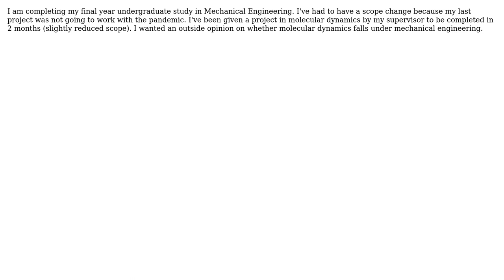Is molecular dynamics relevant for an undergraduate Mechanical Engineering degree?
With thanks & praise to God, and with thanks to the many people who have made this project possible! | Content (except music & images) licensed under CC BY-SA | Music | Images & others | With thanks to user T.Ar user NMech user J. Ari and the Stack Exchange Network Trademarks are property of their respective owners. You are responsible for your own actions.